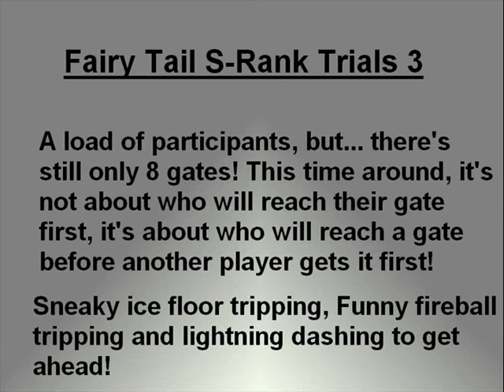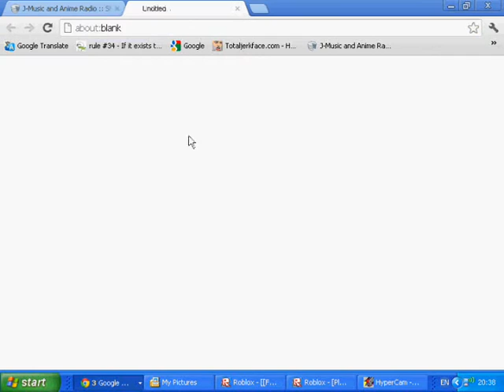Fairy Tail S-Rank Trials 3 ROBLOX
Fairy Tails S-Rank Trials 3. This time, it's not limited to 8 participants, their are loads or participants but still only 8 doors! This means that Stage 1 is tripping, blasting, slamming down and killing other players to get one of the 8 doors! Hosted by Rikuren and Friaza.